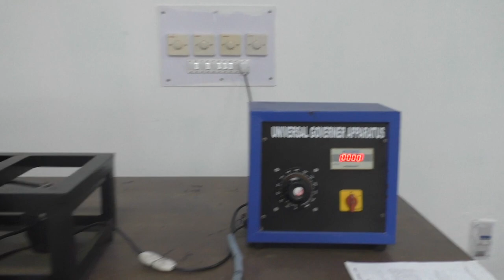Porter Governor in Hindi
The Porter governor is an example of a centrifugal governor. It refers to a type of engine that is used to maintain the mean speed of an engine by controlling fuel flow with respect to the load on the engine

Why do we use Porter governor?
The basic work of porter governor is control the fuel opeing to the engine cylinder to control the fluctuations in engine speed caused by the changing the loads on the engine. The governor my be centrifugal or inertia type as it depends on the flctions in the engine loads according to the changes in speed variations

What are the Formula Porter governor?
N = N2 + N1/ 2 Isochronisms: A governor is said to be Isochronous when equilibrium speed within the working range is constant for all radii of rotation of the fly balls by neglecting friction.

What is the difference between Watt governor and porter governor?
If the sleeve of a Watt governor is loaded with a heavy mass, it becomes a Porter governor. If the two balls (masses) of a Porter governor are fixed on the upward extensions of the lower links which are in the form of bent links, it becomes a Proell governor. In Hartnell governor, the balls are controlled by a spring

What type of governor is Porter governor?
Typically, there are two types of governors, i.e., centrifugal governor and inertia governor. A centrifugal governor is a type of governor with a feedback mechanism that regulates the fuel or working fluid flow in an engine to keep it running at a near-constant speed

porter governor pdf
porter governor working principle
porter governor uses
porter governor derivation